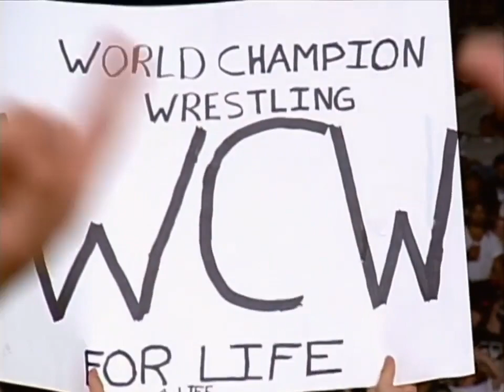Macho Man Randy Savage vs Curt Hennig. Scott Hall & Macho get the better of DDP! 1997 (WCW)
Nitro - (Aug 11 1997) Mr Perfect vs Macho Man (with Elizabeth). Hennig had still not picked a side between the NWO & the Horseman.